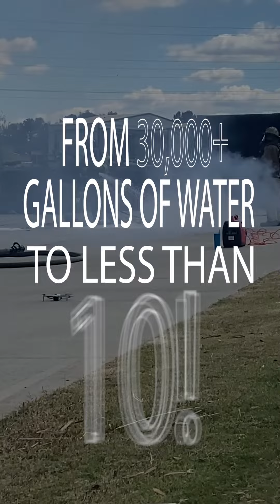Total Solutions West Battery Fire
Watch how Total Solutions West extinguishes an Electic Vehicle Battery within 4 minutes with less than 10 gallons of an exothermic fire foam.

Anyone with a lithium battery needs to see this!